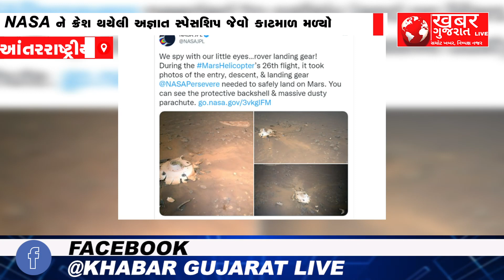INTERNATIOAL : મંગળ પર મળ્યા એલિયનના અંશો